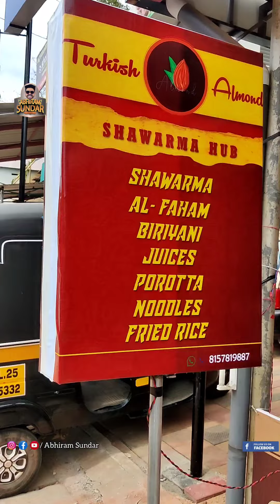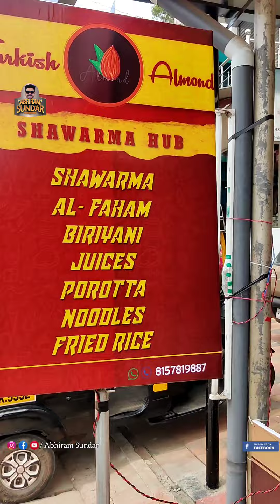"ഒരു ബിരിയാണി ഉദ്ഘാടനം" Hariyali Chicken Biriyani.Turkish Almond.